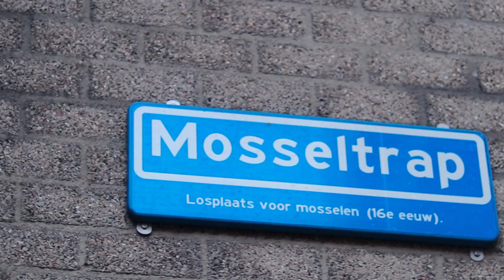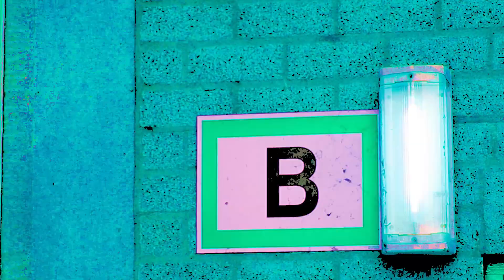ON DA SPOT #8 - GSON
Artiest: Gson

De 8e On Da Spot sessie kicken we af met Gson.

Maak kennis met Gson.

Deze uit Groningen afkomstige MC is al een tijdje bezig. Door omstandigheden is het even een tijdje stil geweest wat het muziek uitbrengen betreft, maar in 2019 is Gson van plan om er weer volledig tegenaan te gaan.

Op dit moment werkt hij aan een nieuwe mixtape, niet zo lang terug dropte Gson ook een nieuwe videoclip van het nummer "Wat Doe Je"

"On Da Spot" is een platform wat is ontstaan uit liefde voor de Hip Hop cultuur. Je zou ons kunnen zien als een ode aan de woordkunstenaars.

We bieden artiesten, dmv een aangeboden “On Da Spot” sessie, een platform aan om zichzelf te presenteren. Hiernaast biedt het “On Da Spot” platform mogelijkheden om te netwerken met gelijkgestemden.

“Right here, on da spot..”